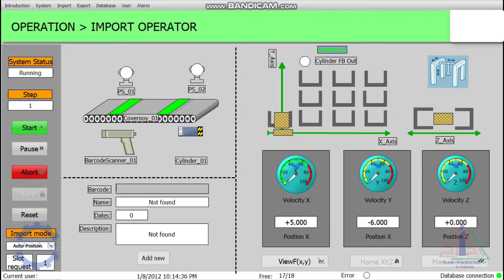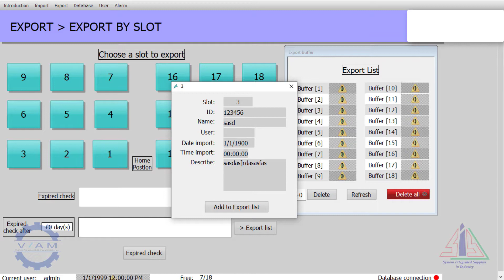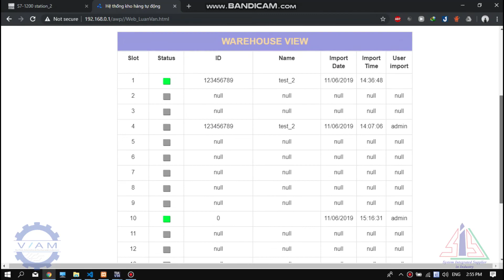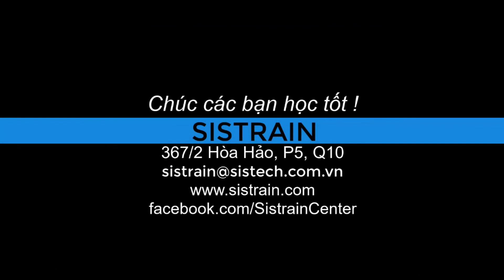Smart Warehouse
Ho Chi Minh City University of Technology
Address: 268 Ly Thuong Kiet St., Dist.10, HCMC